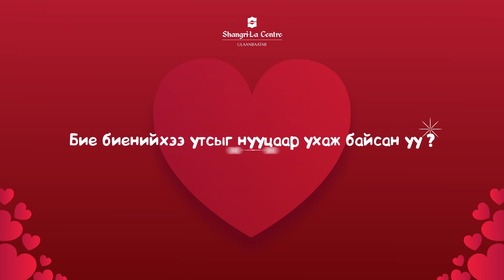Love is Here 2019 - Kai & Tseku